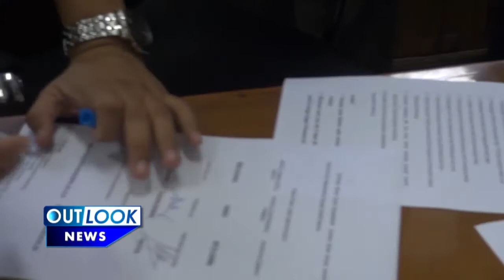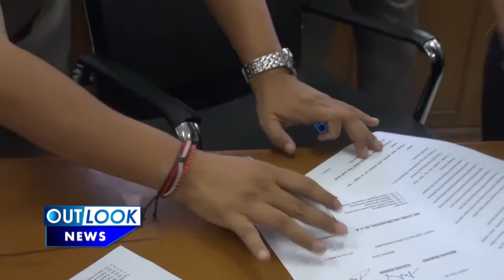OUTLOOK TENDA DISEKITAR ALUN ALUN AKAN DIBONGKAR